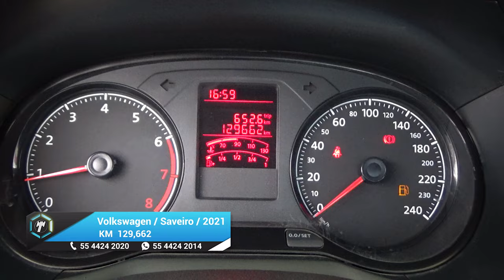Volkswagen / Saveiro / 2021 - 19994